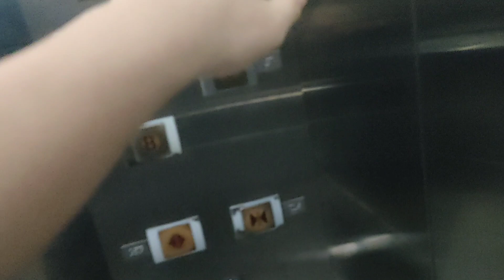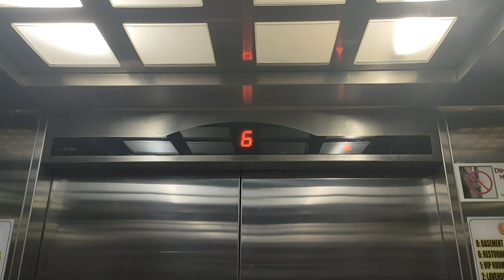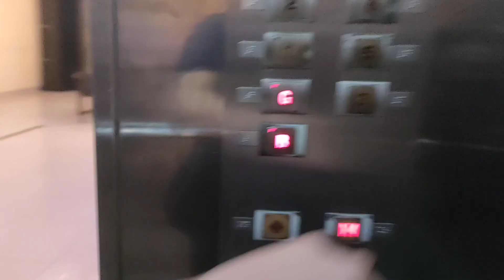Sigma elevator at Glow Tower | Jakarta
Brand: Sigma
Floor Service: B - GF, 1 - 7
Chime: Yes
Microphone: No
Microphone Language: --
Year Install: 2009
History: Original